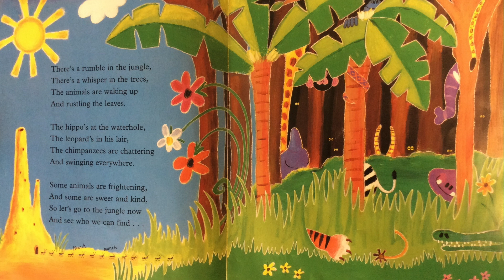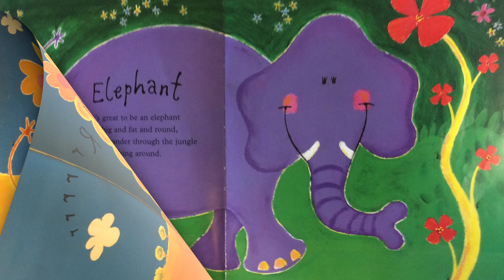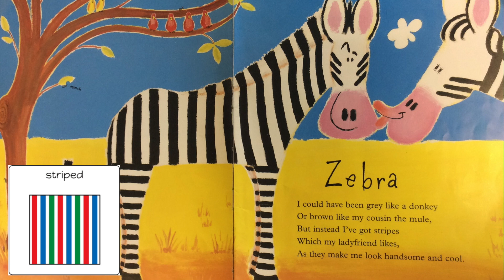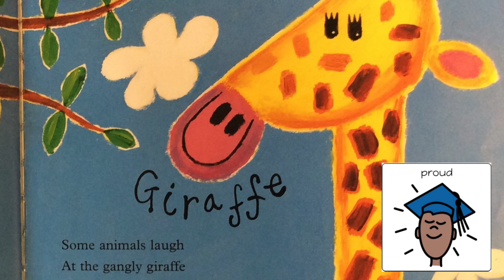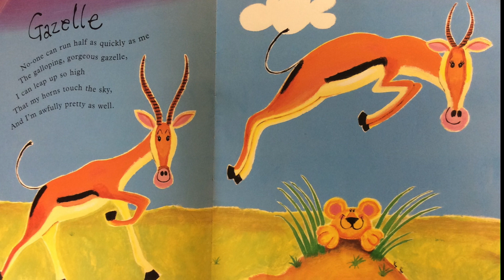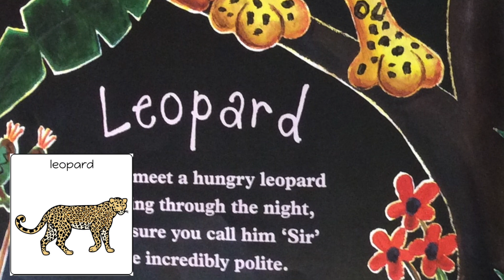Rumble in the Jungle - Giles Andreae - Adapted Story - ALD Board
Please find below the ALD board available for download.